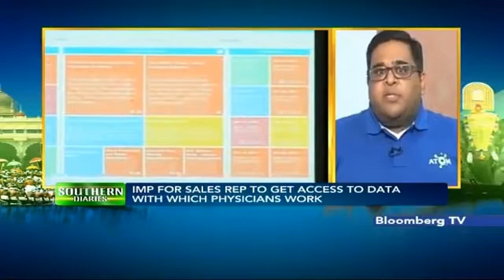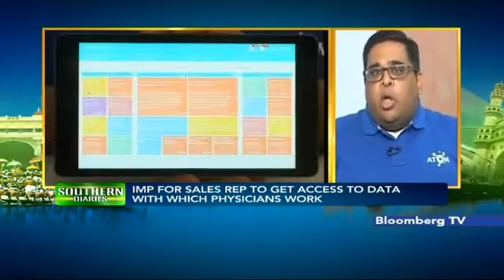Bloomberg TV features Indegene’s new Apple app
Indegene’s app for Apple watch was showcased for its innovation in healthcare. Tarun Mathur, CTO at Indegene spoke about how Indegene is at the forefront of Technology in healthcare, and how we aim to transform stakeholder engagement.